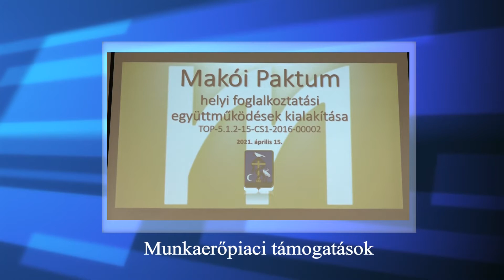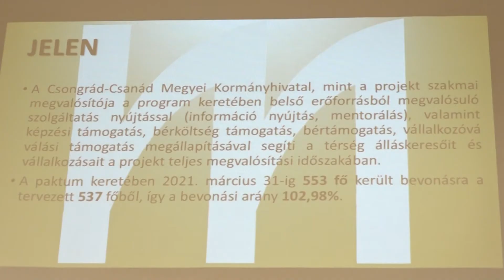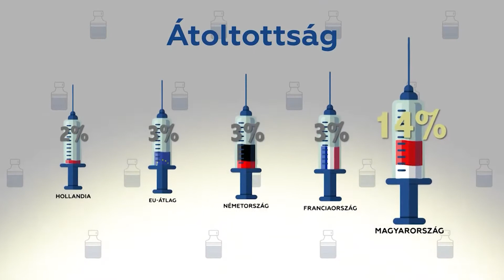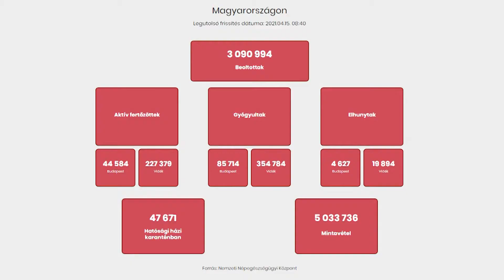Makói Híradó 2021.04.15.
Tovább folytatódik a Makói Paktum
Csak az óvodák és az általános iskolák alsó tagozatai nyithatnak
Fejlődés és fejlesztés a nyolcas számú választókörzetben
A vírus nem fog eltűnni, vele szemben csak mi védhetjük meg magunkat!